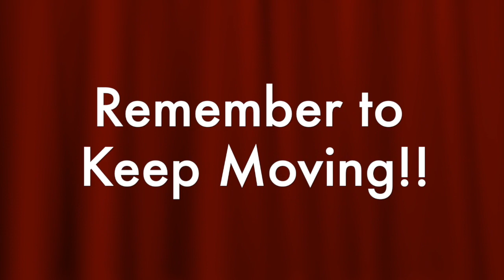Mama's Fitness Training: Learn to say NO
I am not a personal trainer. I am not a professional athlete. I am on the slow road back to fitness after having my fourth child. I entered this last pregnancy knowing I had a spinal fracture and knowing that pregnancy would destabilize everything that was keeping me together. This playlist is showing how I pick up all the pieces afterwards despite my condition.

Baby Bounce Back Ep. 32
Week 27